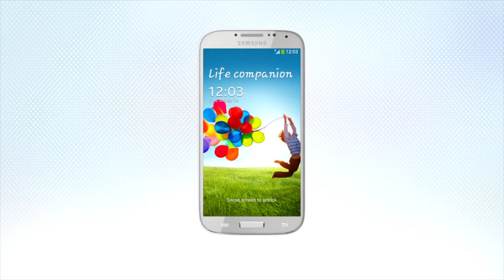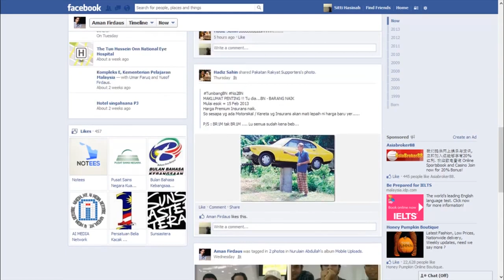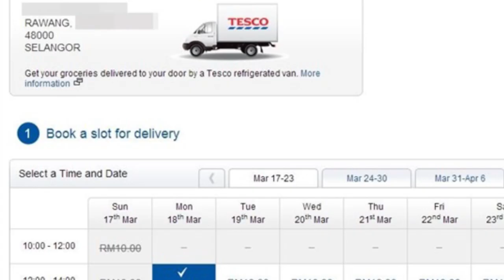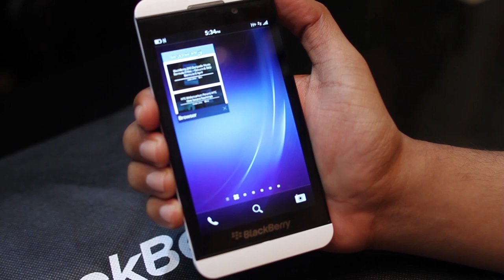Sepanjang Bulan Mac 2013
Tamat sudah suku pertama 2013, dimana pelbagai gajet dan peranti telah diperkenalkan sehingga kini. Salah satunya adalah Samsung Galaxy S4 yang dilancarkan pada bulan ini. Disamping itu, beberapa perkara berkaitan angka "4" turut hadir, termasuk Assassin's Creed 4 dan Battlefield 4 diperlihatkan pada bulan ini.

Pada masa yang sama, salah satu perkara yang hangat diperkatakan adalah berkaitan penamatan perkhidmatan Google Reader, yang dikritik ramai pengguna seluruh dunia.

Di Malaysia, beberapa peranti dilancarkan, termasuk pihak SKMM yang mula mengambil langkah dengan mendenda beberapa syarikat telekomunikasi disebabkan oleh mutu perkhidmatan mereka.

Lagu Latar : JoshWoodWard // Omaha